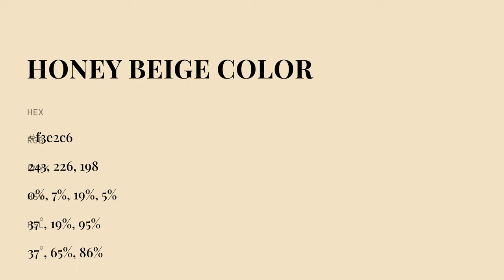Honey Beige color f3e2c6 hex color - Yellow color - Cool color f3e2c6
What color is Honey Beige ? f3e2c6 hex color - Yellow color - Cool color f3e2c6

Hex f3e2c6 Color Code is also known as Honey Beige color.

Hex f3e2c6 Color code in CMYK color (process color) code model is generated after subtraction of 0% cyan, 6% magenta, 18% yellow and 4% black.